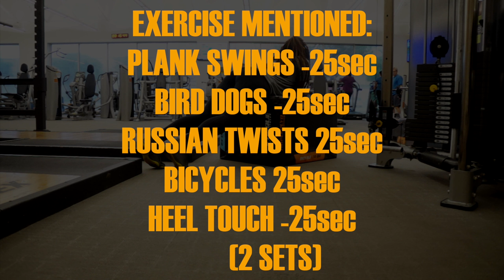FULL BODY WORKOUT-BACK FAT CRUSHER I ESSENCEOFSHAY tigerlileesquad hiit cardio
HEY TIGERLILEEEE'S! WATCH ON HD!!! In this video I show you my full body workout. hiit cardio

~Want to send me stuff? Send it to my P.O.Box:
P.O.BOX 1001